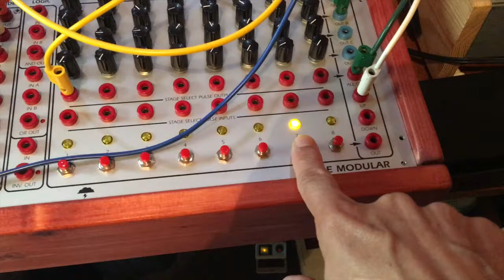1 10 20 Késako Player & Reverb - Scrolling through START POINT via CV [02]